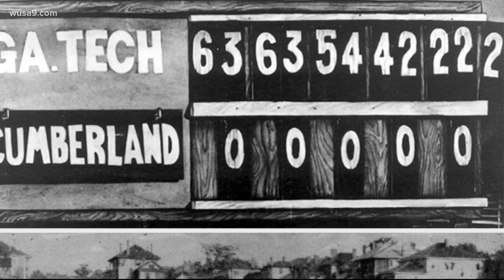The most lopsided game in the history of college football happened on October 7, 1916 | Today in His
222-0. Two HUNDRED and 22... to NOTHING.